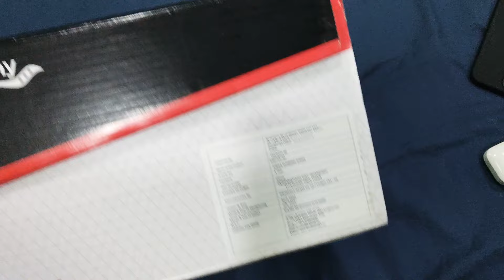Saucony Triumph 20 running shoes Unboxing!!!! 2022 release. (Color - Prospect Glass) India !!!!!!